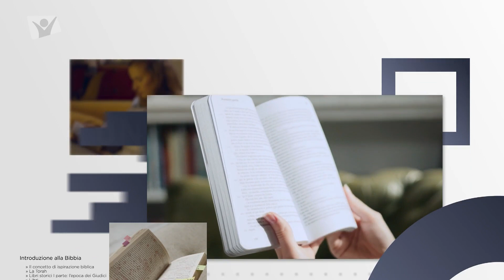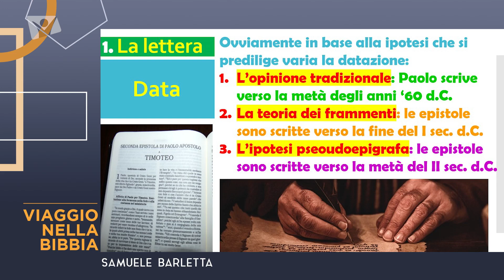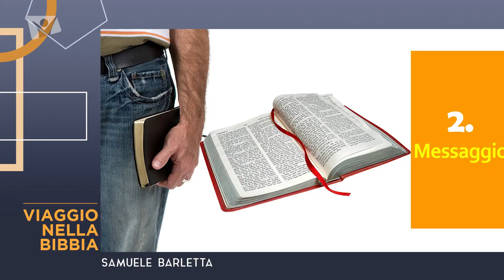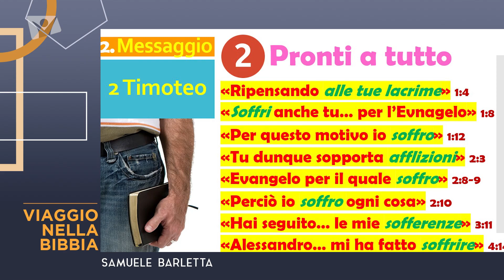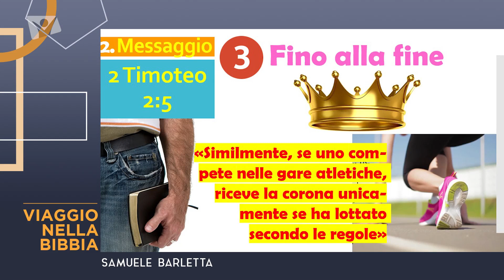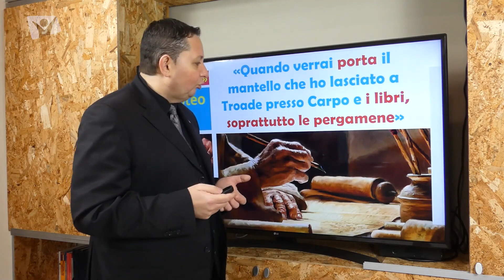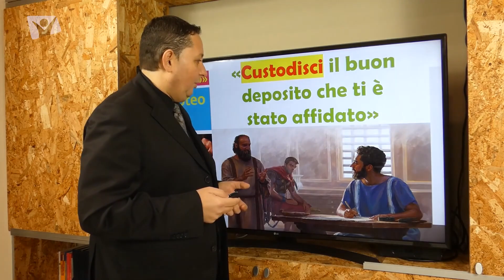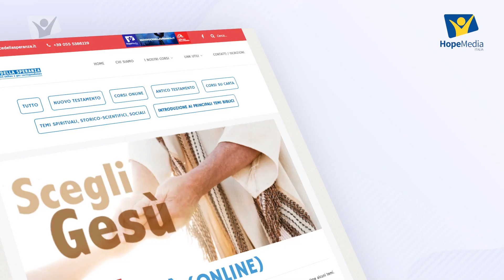Viaggio nella Bibbia – 55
Introduzione alla Secondo Timoteo

"Viaggio nella Bibbia" ha l’obiettivo di fornire gli strumenti per una lettura e comprensione personale della Bibbia, attraverso l’esposizione di nozioni base e informazioni introduttive sulla Bibbia in generale e sui singoli libri o sezioni in particolare.